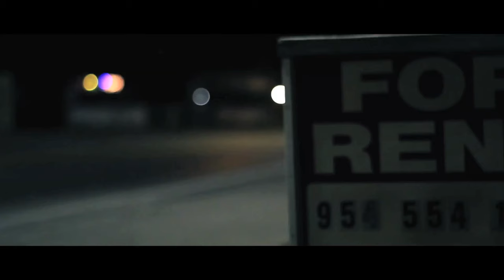Short Film Opening Sequence